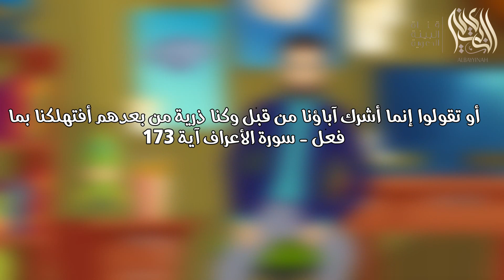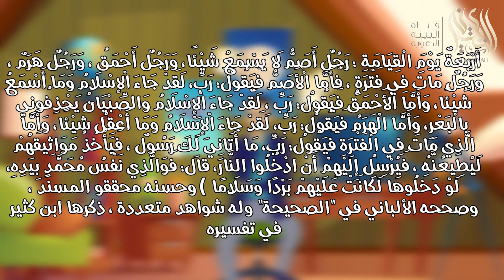ما ذنب المسيحي أن يدخل النار لمجرد أنه ولد مسيحي؟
لماذا المسلم يدخل الجنة والمسيحي لماذا يدخل النار؟ رغم أن كل واحد ولد على دينه!
سؤال يكرره كثير من الناس؛ ونجيب عليه في هذا الفيديو من برنامج أرض الإسلام